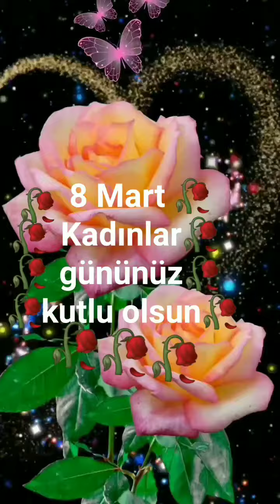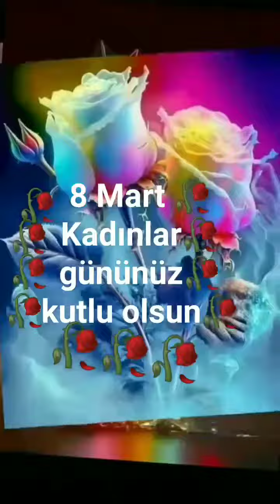8 Mart 2023